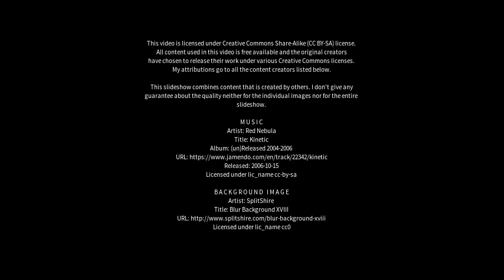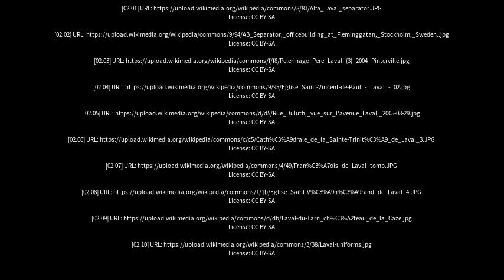Best places to visit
Best places to visit - Laval (Canada) Best places to visit - Slideshows from all over the world - City trips, nature pictures, etc.